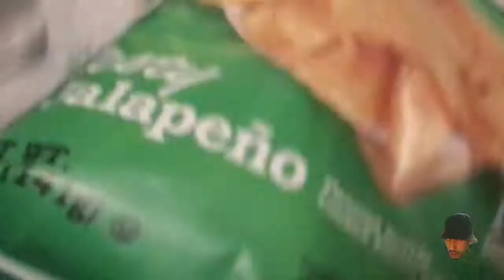VLOG #002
Litty gang!!!

About Glovewerk Records

Glovewerk Records was created in 2012 by Anagram, now known as Winslow Donovan. It was an experiment--an impromptu decision to produce a plethora of artwork in order to master the craft. Initially, it was all about repetition. He adopted several different monikers throughout, aiding his style to bend and contort, twist and seize. Practicing relentlessly, while having a blast. It still feels this way today, I'll tell ya whut.

Here at Glovewerk, we only want our fans to have the best time they possibly can while enjoying our artwork. Let us get it!

Glovewerk Records
A record label dedicated to the art of aural syndicates.